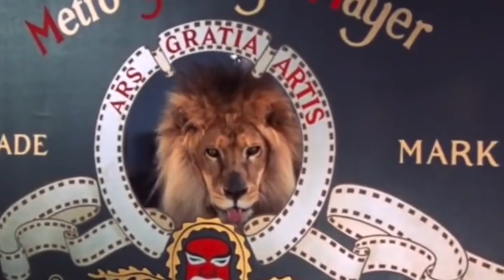Filimlərin önündəki canlı şiri belə çəkiblər - Sən demə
Koronavirusdan qorunmaq üçün evdə qaldığımız dönəmlərdə çoxumuz “vaxtım yoxdur” bəhanəsini dilimizə gətirə  bilmirik.
İndi əksinə, vaxtı ötürmək üçün əksəriyyət ya kitaba, ya da filmlərə üz tutur. Baxıram, indi çox adam hər gün facebook`da oxuduğu kitab haqqında təəssüratlarını yazır,  yaxud youtube`də  baxdığı filmi analiz edən  video paylaşır. Qərara gəldim ki, bir az da sizə film şirkətlərinin loqolarından danışım.

K/A:  Hər dəfə filmə baxanda qarşımıza film şirkətlərinin loqoları çıxır. Yəqin ki, çoxlarımız bu loqolar, onların mənası haqqında heç fikirləşmir də. Əslində isə, onların hər birinin maraqlı tarixçəsi və mənası var. Məsələn, Pramount Pikçersin loqosundakı dağ hansı dağdır? Yaxud, Dream  Works`in loqosundakı oğlan kimdir? Bu haqda fikirləşənlər və öyrənmək istəyənlər, bu video sizin üçündür.

Dream  Works. 1994-cü ildə 3 məhşur şəxs bir yerə toplandı. Rejissor Stivin Spiilberg, Ceffri  Katzenberg və Devid Qeffen. Onları bir yerə toplayan yeni kinostudiya yaratmaq arzusu idi. Təbii ki, yeni yaranan studiyaya yeni loqo da lazım idi. Loqonu hazırlamaq rəssam Robert Hanta həvalə edildi.  Stivin Spiilbergin istəyilə Hant şar vasitəsilə aya çıxan, orda oturub balıq tutan kişi təsvir etməliydi. Və bütün bunlar kompyuter qrafikası ilə hazırlanmalıydı. Amma, Hant öz oğlunu çəkdiyi ikinci versiyanı da hazırladı. Yekun baxışda Spiilberg uşaq olan variantı bəyəndi.

Paramount Pictures 1912-ci ildə yaranıb. Şirkətin loqosunu Vuilyam  Hodkinson hazırlayıb. O, uşaqlığını keçirdiyi Yuta ştatındakı Ben Lomond dağına bənzər dağ çəkib. İlkin  vaxtlarda dağın ətrafında 24 ulduz vardı.  Bu, həmin dövrdə şirkətlə müqavilə bağlayan məhşur ulduzların sayıydı. İndi isə dağın zirvəsindəki ulduzların sayı 22-dir. Bu dəyişikliyin səbəbi bilinmir. Hazırda loqodakı dağ ilkin variantdakından fərqlənir. Bunun da səbəbi yeni loqonun kompyuter qrafikası ilə işlənməsidir.

Columbia Pictures. Film şirkəti öz loqosunu 1924-cü ildə təqdim edib. İlk loqoda arxasında qara fon olan qadının bir əlində yanan məşəl, o biri əlində ABŞ bayrağı vardı. Columbia Pictures sözləri onun başı üzərində yazılırdı. Təbii ki, loqo bu cür olduqca bəsit görünürdü. Sonradan loqo müəyyən dəyişikliklərə uğradı. Zamanla qadının başındakı yaylıq götürüldü, saçları daha səliqəli oldu, arxa fonda buludlar göründü. “Sony” kompaniyası film şirkətini aldıqdan sonra loqo son variantda təkrar işləndi. İllərdir qarşımıza çıxan son variantda qadının əlində bayraq yoxdu, məşəlin alovu daha gurdu. Yazılar isə qadının arxasında qalır.

Metro Goldon Mayer.  Şirkətin 1924-cü ildə yaranan ilk loqosunun ideya müəllifi Howard Daytz olub. O vaxtlar Kolumbiya Universitetində “The layns” adlı bir idman klubu vardı. Daytz ideyasını həyata keçirməkdə məhz həmin klubdan ilhamlanıb. İndiyədək MGM-nin loqosunda 5 fərqli aslan  çəkilib: Slats, Cekii, Tanner, Corc və Leo. Hazırkı loqonun qəhrəmanı Leo`dur. Qeyd edim ki, loqoların çəkilişi zamanı heç bir şir zədə almayıb və əziyyətə məruz qalmayıb. Əgər internetdə qarşınıza əziyyət verilən  şir şəkilləri çıxırsa, əmin olun ki, kimsə fotoşopda gözəl işləməyi bacarır…

Wolt Disney. Dünyanın ən məhşur cizgi filmi studiyasının loqosundakı qəsr çoxlarımızı xəyalən nağıllar diyarına qonaq edib. Şirkətin  ilk loqosunda Almaniyadakı ikinci adı Qu Quşu qəsri  olan Neuşanstein  qəsri görünürdü. 2006-cı ildən bu yana isə şirkət  loqosunda müəyyən dəyişikliklər etdi. Hazırkı loqoda uşaqların nağıl dünyasını sehrləyən qəsr Parisdəki Cindrella qəsridir...